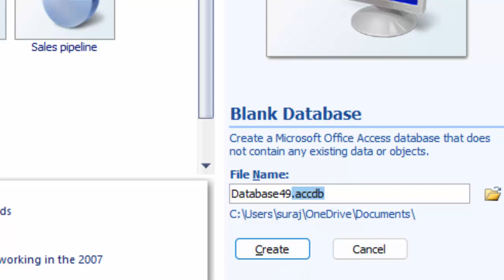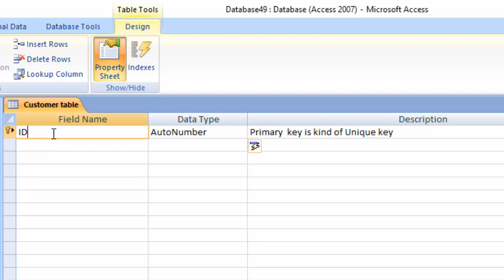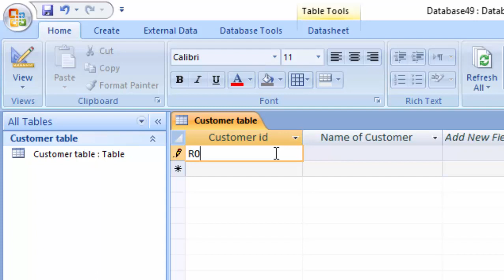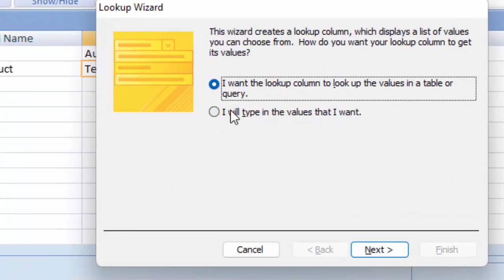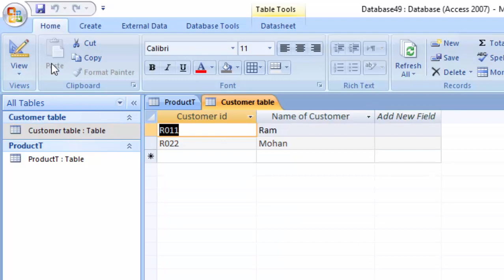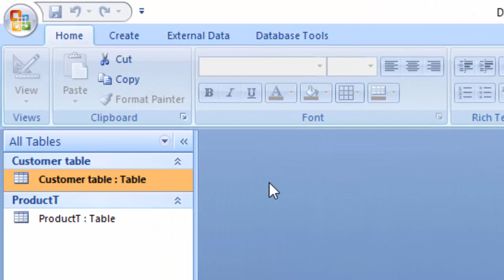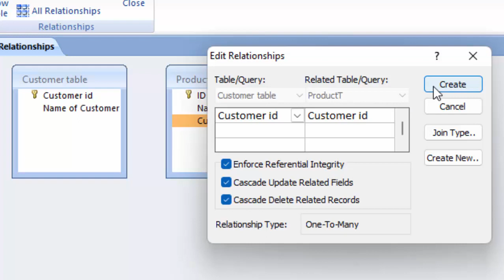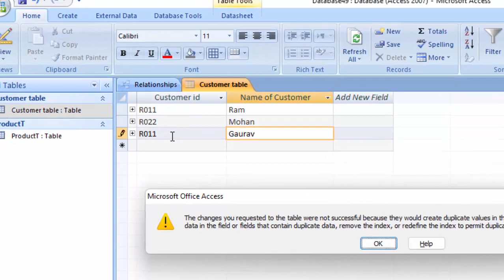Primary Key,Foreign Key and Relationship in single video in Microsoft Access@COMPUTEREXCELSOLUTION